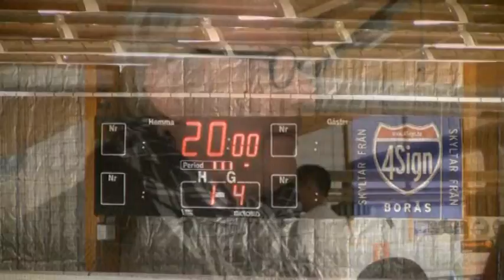Borås HC-Växjö Lakers 1-4.wmv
Borås HC mötte Växjö Lakers i Borås Ishall och förra veckans storvinst blev tyvärr till nederlag med 1-4. Men serien har bara börjat och nya spännande matcher väntar. Du kan också vinna en BHC-tröja...